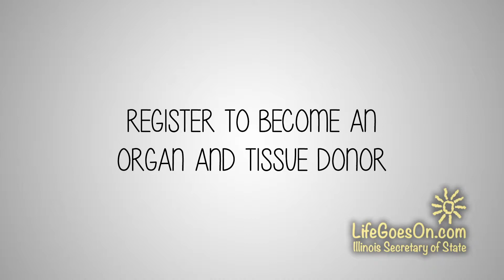2015 Organ Donor Long form Video Spanish HD